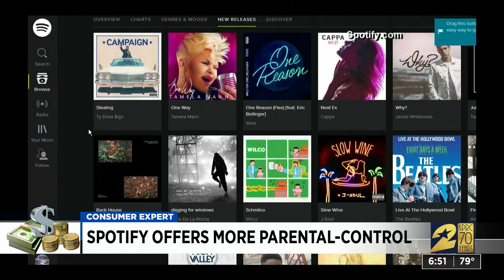Consumer headlines for Aug. 20, 2019